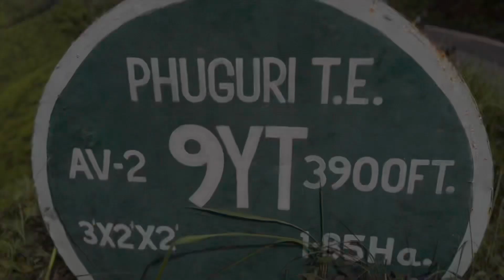Swimming in Dudhia Khola | Balasun river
Saturday Ride | Swimming in Dudhia River | Balasun river